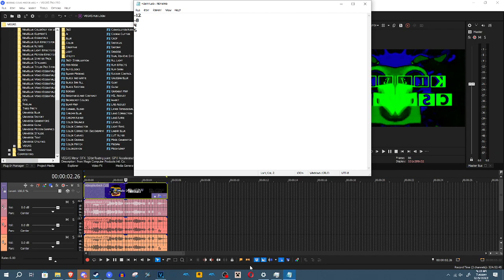How to make Herring Cove Major